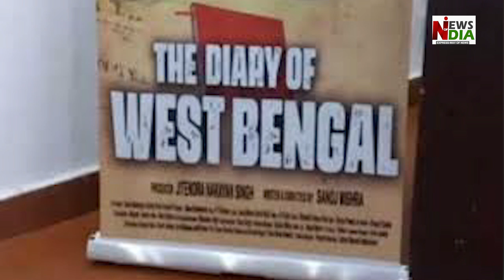Uproar over the film in WB, FIR lodged against the makers of The West Bengal Diary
Uproar over the film in West Bengal, FIR lodged against the makers of The West Bengal Diary,